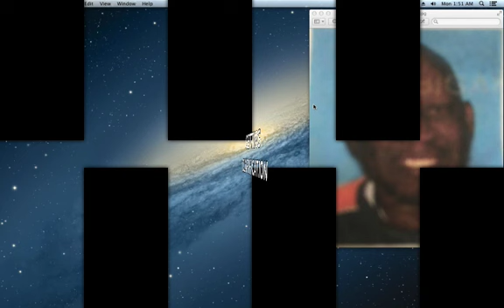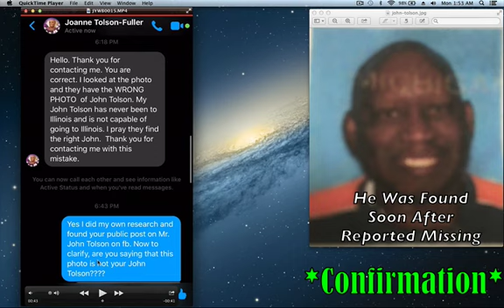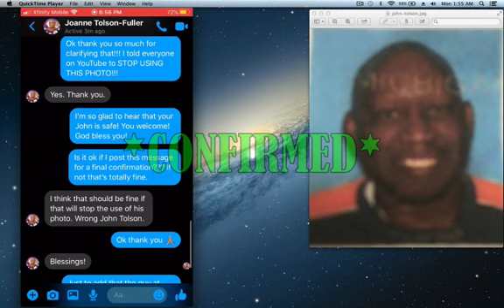KENNEKA JENKINS HOW TO FIND REAL PROOF | YOUTUBERS EXPOSED | GETTING CLARIFICATION J4K TREGANG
KENNEKA JENKINS HOW TO FIND REAL PROOF | YOUTUBERS EXPOSED | GETTING CLARIFICATION J4K TREGANG EXPOSED

IN THIS VIDEO I AM CLARIFYING THAT THEN KENNEKA JENKINS CASE HAS NO RELATION JOHN TOLSON, A EDERLY MAN ,72 WHO WAS REPORTED MISSING ON SEPTEMBER 22, 2017. HE HAS BEEN FOUND A SAFE!

ONCE AGAIN WE DO NOT SEE JOHN TOLSON IN THE SURVEILLANCE FOOTAGE AT CROWNE PLAZA O’HARE HOTEL & CONFERENCE CENTER IN THE CILLAGE OF ROSEMONT, ILLINOIS.